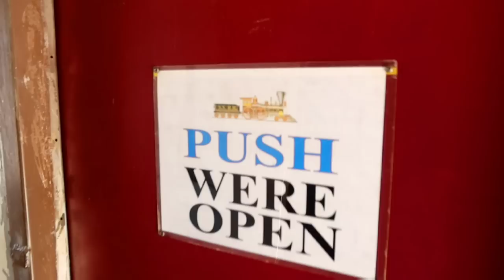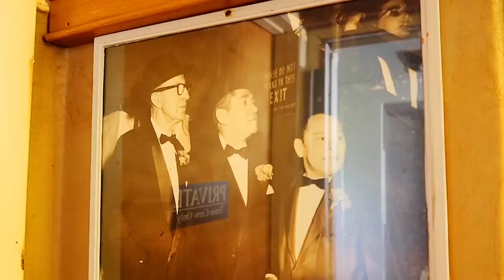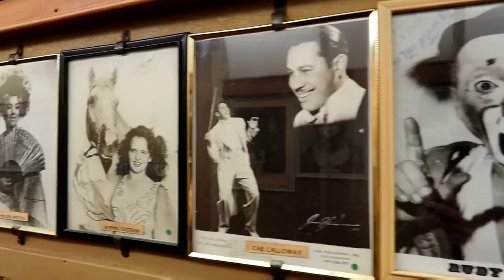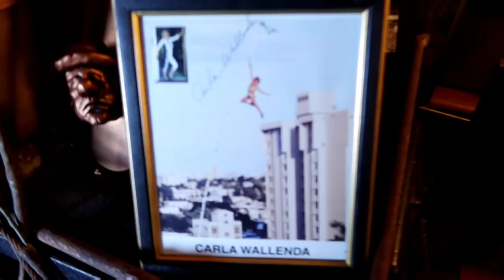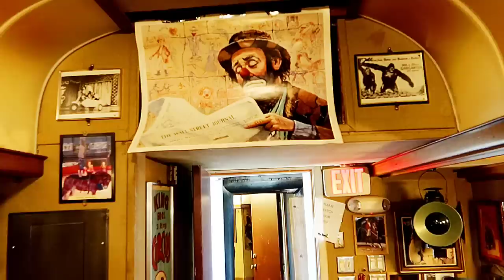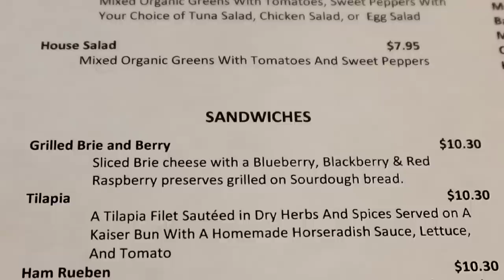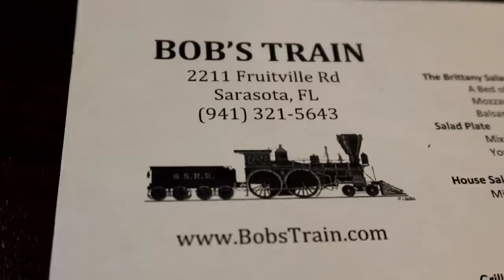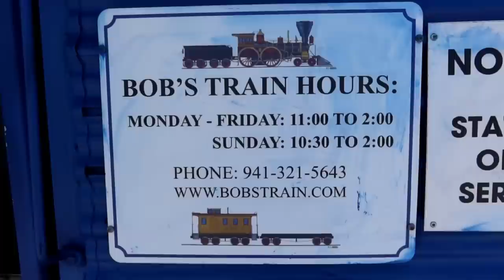More Weird Florida! LUNCH in A RINGLING BROS CIRCUS Train Car | BOB'S TRAIN Sarasota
More Crazy Florida! LUNCH in A RINGLING BROS CIRCUS Train Car | BOB'S TRAIN Sarasota